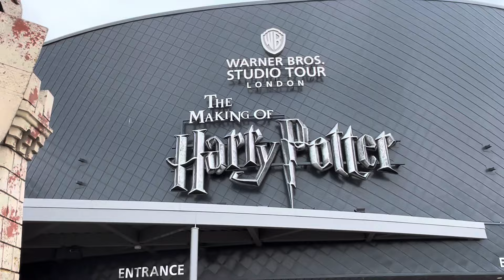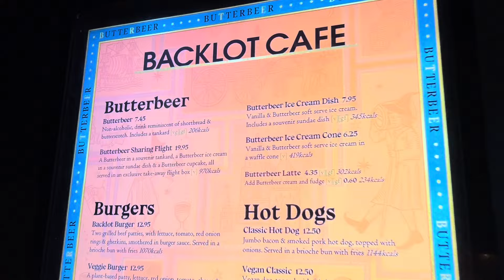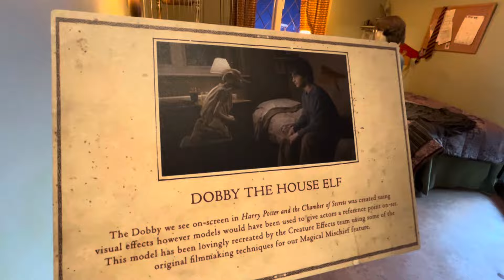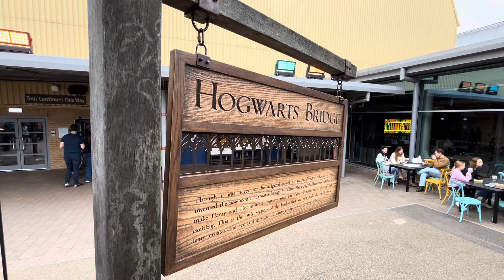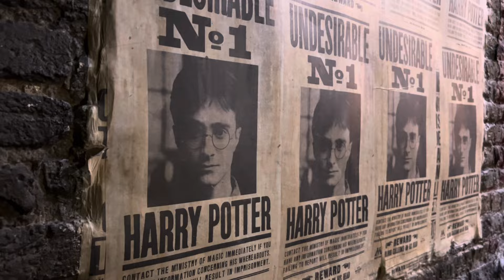HAPPY VENUS FAMILY【英國暑假做乜好❓】系列之🪄💫HARRY POTTER STUDIO TOUR〰️4小時全體驗｜【移英大歷險：第165章】